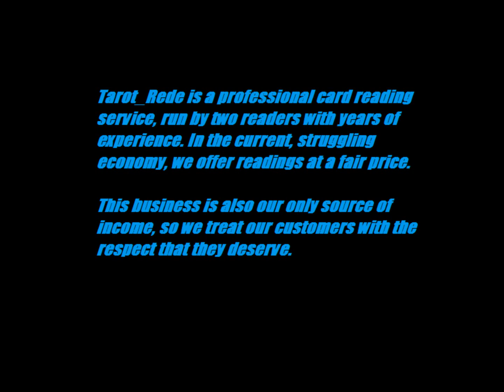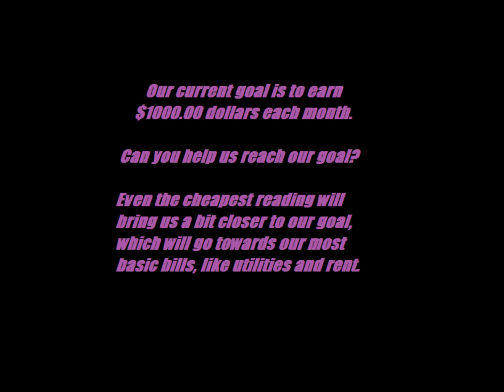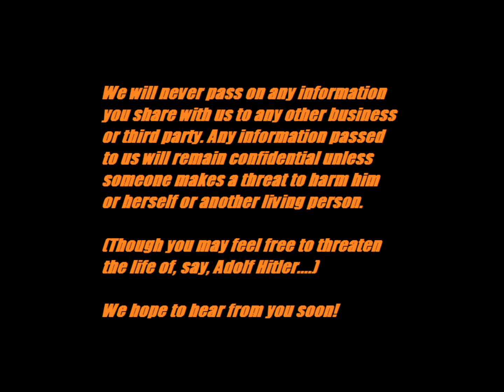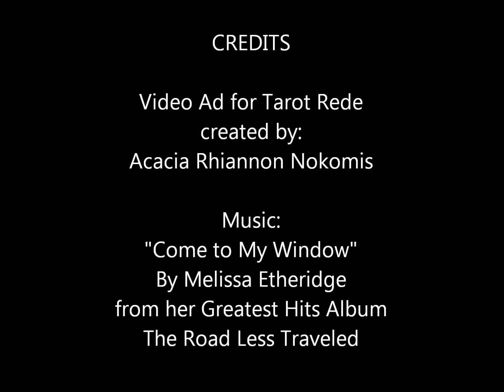Come to My Window by Melissa Etheridge - Tarot Rede.wmv